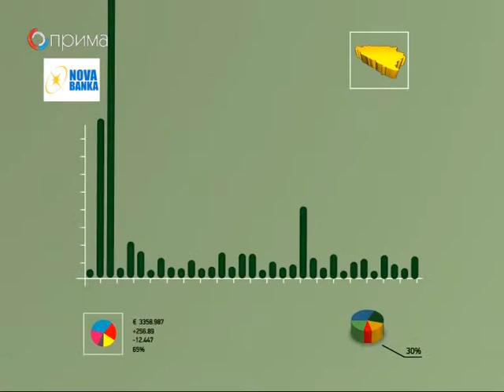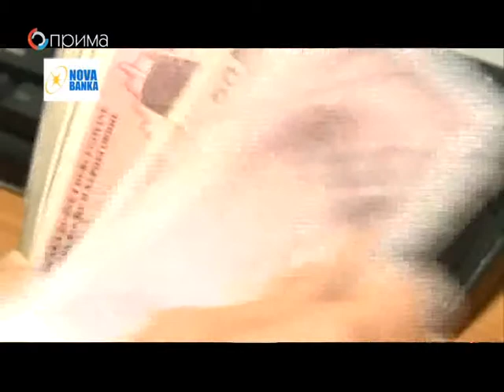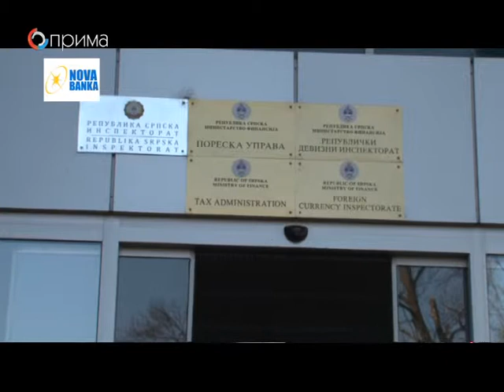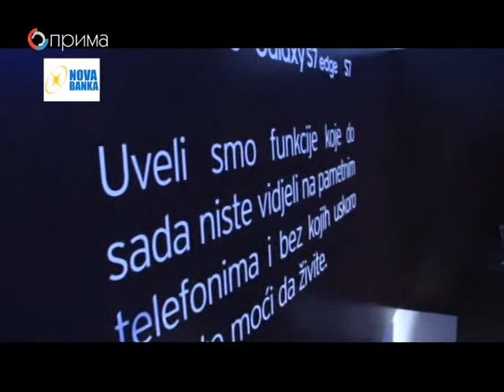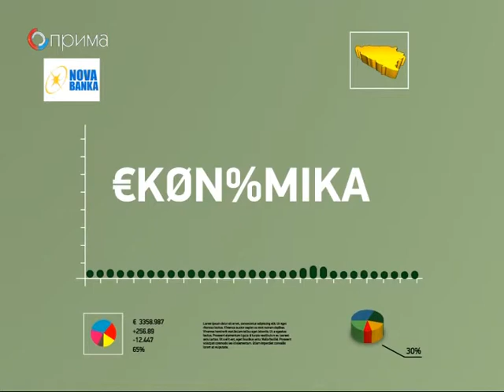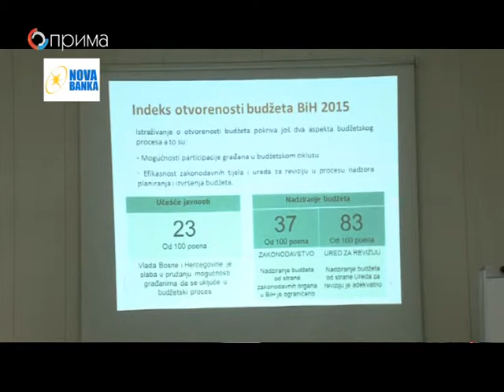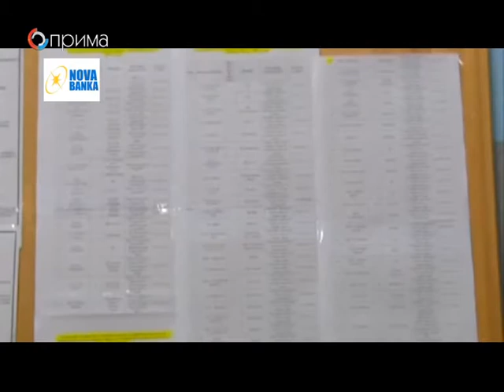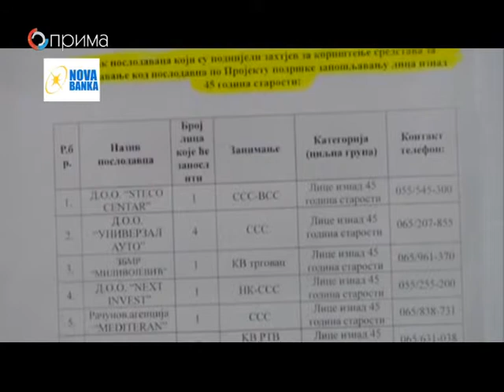Ekonomika potpisana za emitovanje 04 03 2016